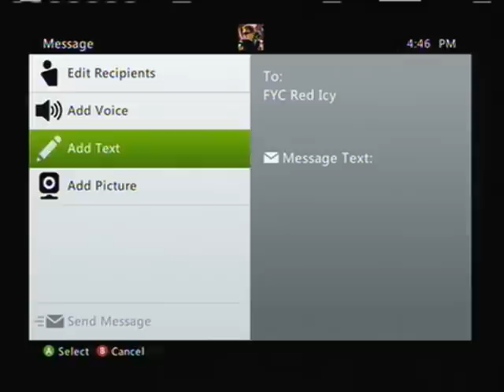LOL Episode 46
I just got an HDTV and ordered a pvr it should get here next week :)